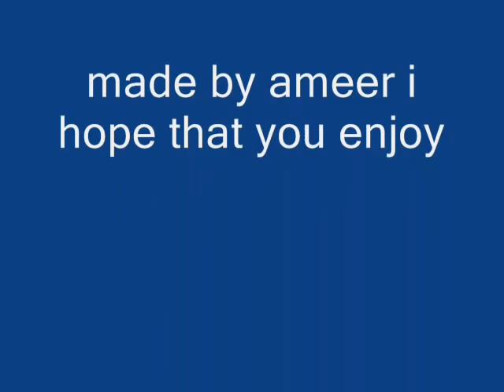massari pictures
good video